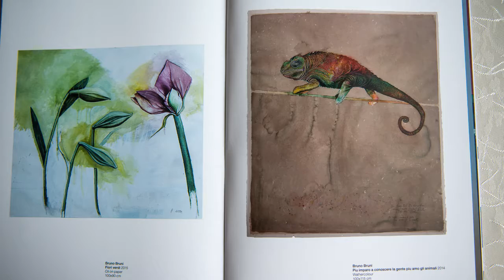Александра Aзова на открытии выставки в замке Фалль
Александра Aзова, организатор и меценат, на открытии выставки итальянского художника и скульптора Бруно Бруни и испанского живописца и графика Эдуардо Арройо в Замке Фалль. 4 ноября 2016